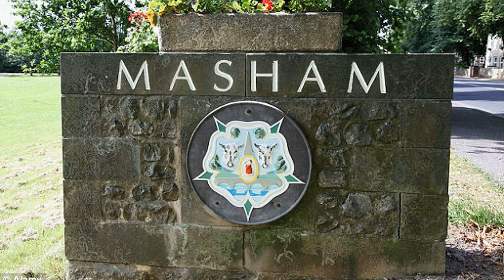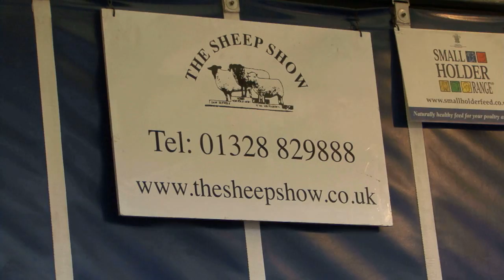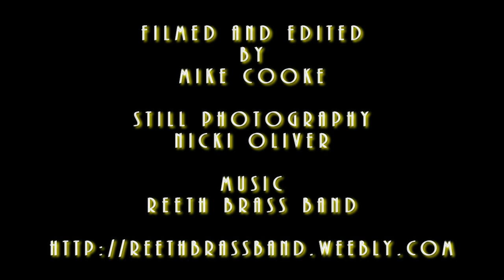Border Collie Rescue - Masham Sheep Fair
A little bit of what went on at Masham Sheep Fair, September 2012.
There's a lot of stuff going on at the event that has not been included in this film.
Craft fairs, wool sales, demonstrations, theatrics, fun fair, market stalls, brewery tours (did you know Masham has 2 acclaimed breweries - Theakstons and Black Sheep?)
Masham Sheep Fair is on every year and it's free!

Appologies for some dodgy camera work in places. Tried to edit the worst of it out. There are reasons, but no real excuses. Sorry!